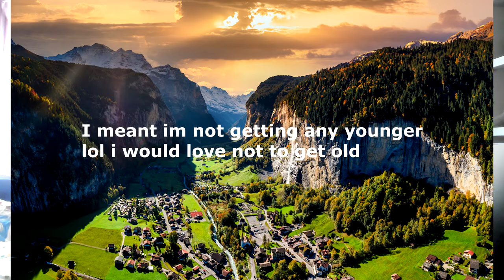Five Places I need to visit in the future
hello guys in today's video I am talking about 5 places id like to visit in the future

amazon wish list